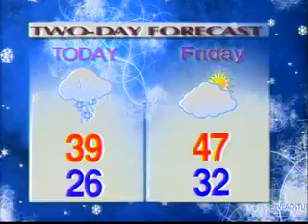BUHS-TV 11/8/12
BUHS-TV News from 11/8/12